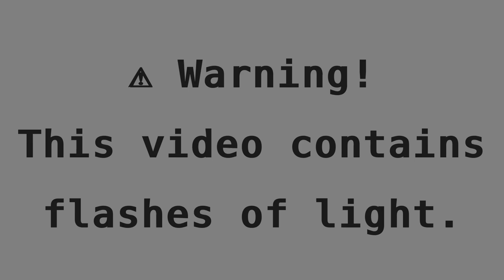Electronics, Stopwatch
⚠️ Warning! This video contains flashes of light.

This is a stopwatch based on the CD4026 digital CMOS chip combining a Johnson decade counter and a 7-segment decoder. The 5611AH LED 7-segment display is used for displaying. The square wave generator is taken from the previous project I used components from a basic Evolvector kit of the "Basics of Electronics" series.

Note that I accidentally burned two segments of the high decimal place display while assembling the circuit. Also, I should admit that I did not adjust the generator frequency to match the seconds.